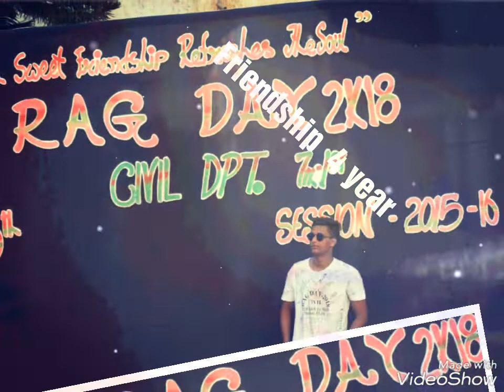habiganj polytechnic 4 year friendship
pawel